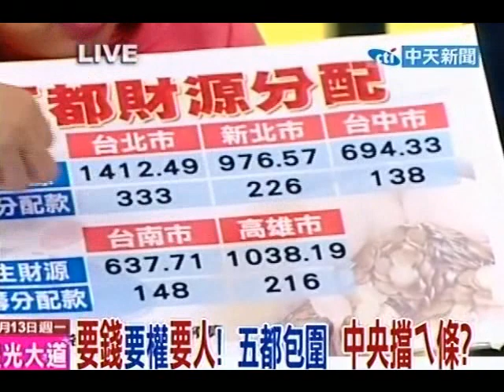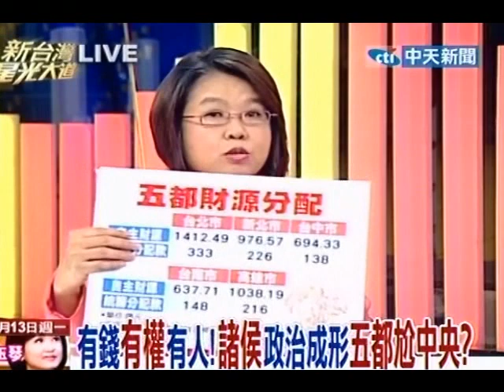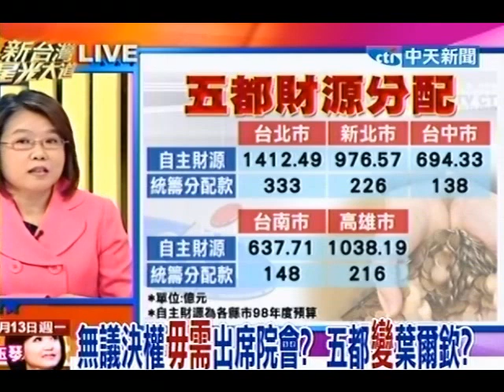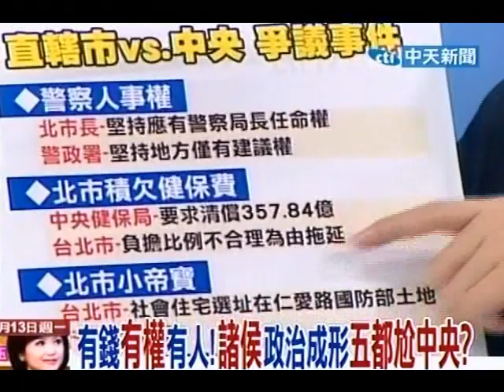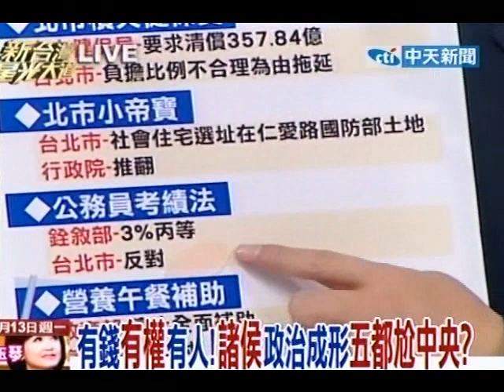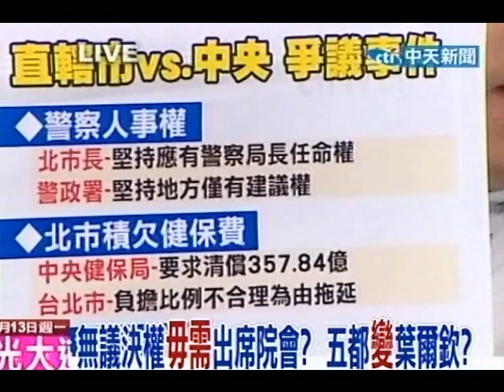新台灣星光大道》升格倒數12天！(1)